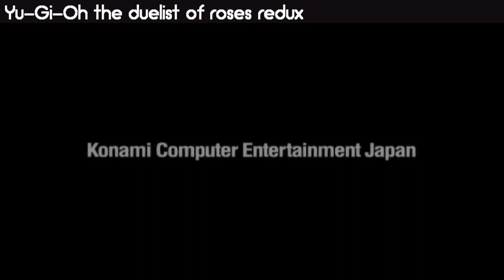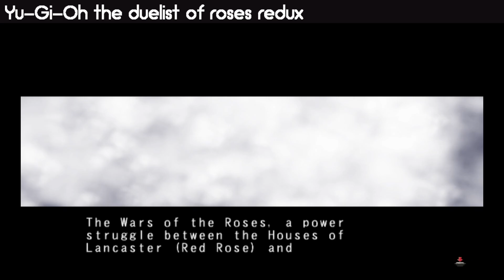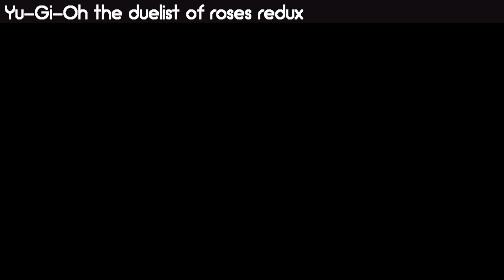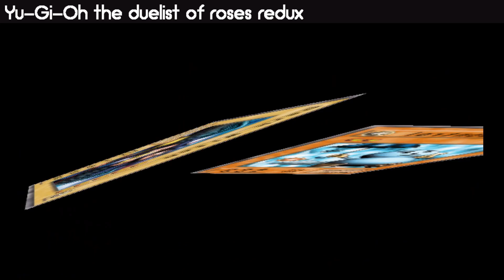A REALLY BAD START! | Yu-Gi-Oh! The duelist of the roses REDUX | Part 1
This is the first part of my journey to beat yugioh duelist of the roses redux any help and tips would be appreciated and i hope you will enjoy the series